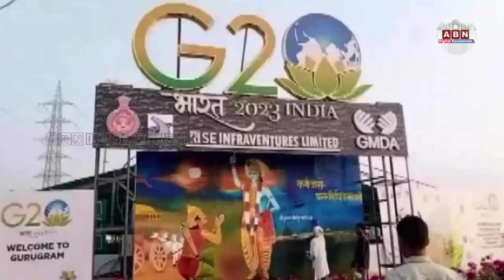ఇదేం కక్కుర్తి.. రూ.40 లక్షల కారులో వచ్చి.. రోడ్డు పై పూలకుండీలు ఎత్తుకెళ్లారు..! | ABN Digital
ఇదేం కక్కుర్తి.. రూ.40 లక్షల కారులో వచ్చి.. రోడ్డు పై పూలకుండీలు ఎత్తుకెళ్లారు..! |Two men in luxury car steal flower pots kept for G-20 summit at Delhi-Gurugram border | ABN Digital